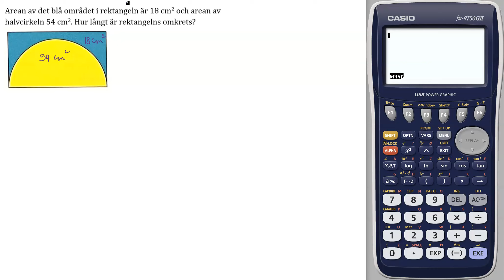Blandade övningar 1-4-44 Matematik 5000+ 1abc vux för reviderad ämnesplan